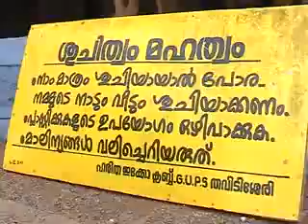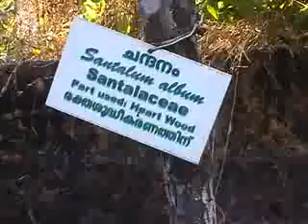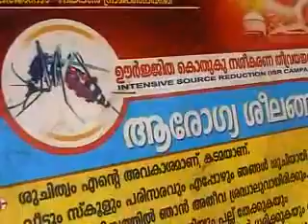VTS 01 3